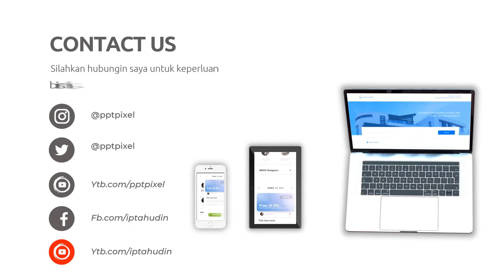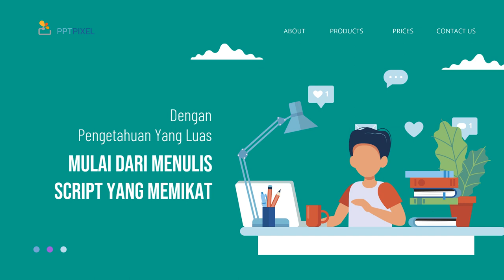Paket Video Iklan yang Berfokus pada Target Audiens di Kota Kalabahi Nusa Tenggara Timur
Jasa Edit Video Promosi / Paket Video Iklan yang Berfokus pada Target Audiens di Kota Kalabahi Nusa Tenggara Timur atau

Daftar Isi
00:00 - Cara Edit Video Iklan dokter mata, dokter mobil kelapa gading, dokter mata jakarta selatan
00:10 - Contoh Iklan Promosi dokter neurologi anak, dokter nefrologi, dokter nenden, dokter naturopati
00:30 - Contoh Video Promosi dokter ortopedi, dokter obgyn,
00:40 - Contoh Konten Branding dokter obgyn, dokter onkologi
00:50 - Resep Makanan dokter spesialis anak, dokter spesialis kulit, dokter spesialis anak, dokter spesialis kulit